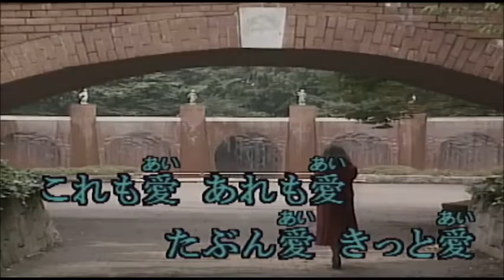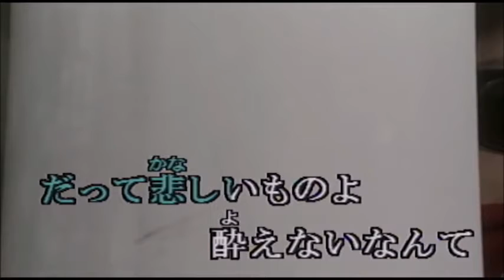愛の水中花 松坂慶子 / 唄cover toshi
作　詞　　五木寛之
作　曲　　小松原まさし

＊kara tubeさんの映像と音源を使わせていただきました

【自宅録音】